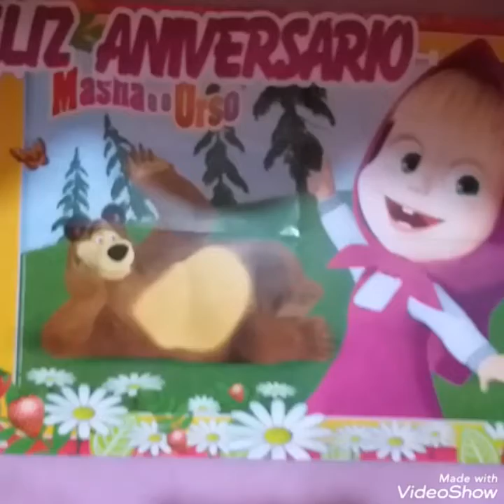Primeiro aniversário da Ayla.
Aniversário da Ayla